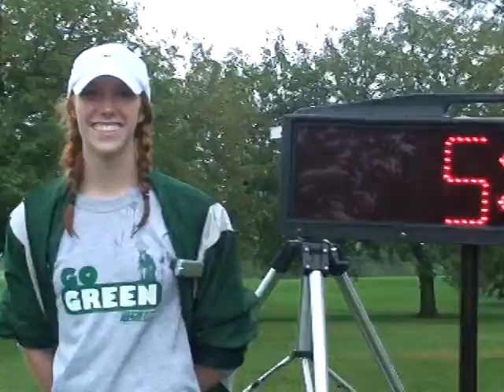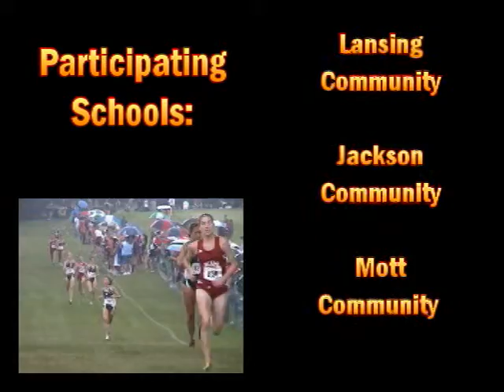2008 Playmakers Nike/Spartan Invitational College Women 6K Michigan Runner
Playmakers 2008 College Women 6K